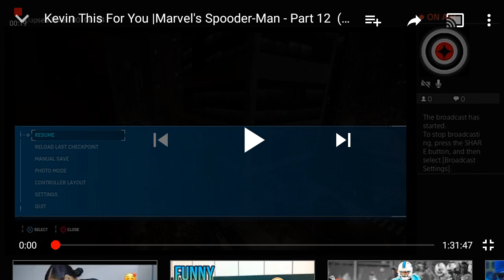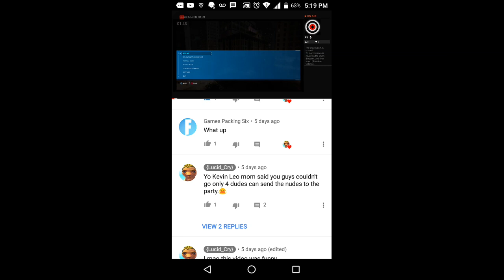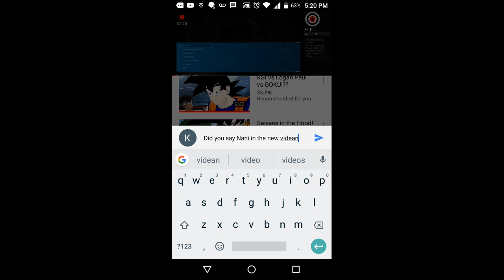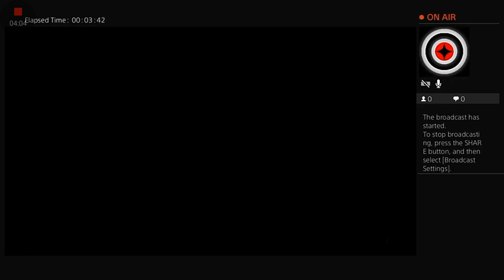Muhammed stop saying gay comments about me you little dendea suckee